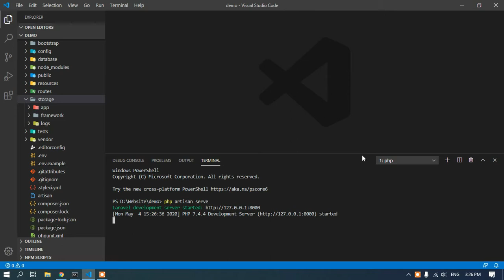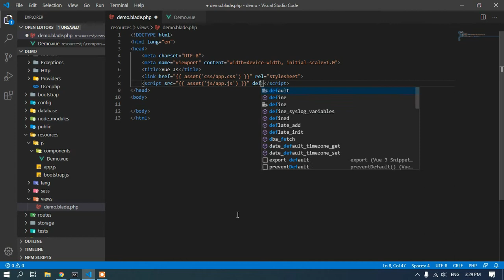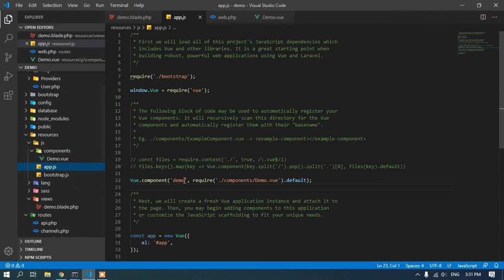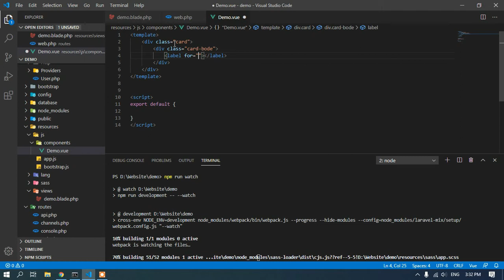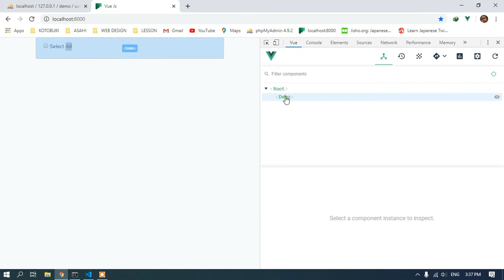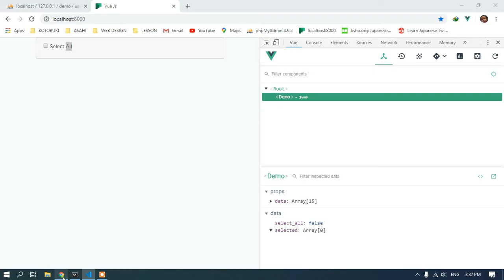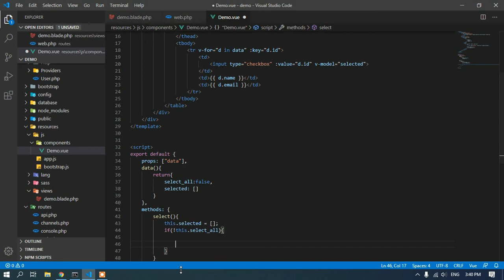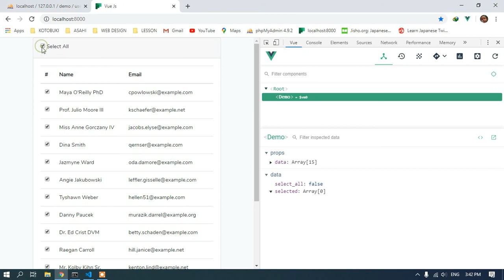Check all checkbox vue js By Sokchab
Check all checkbox vue js